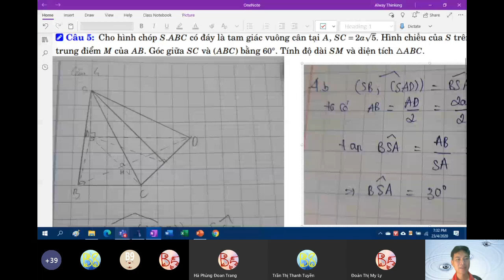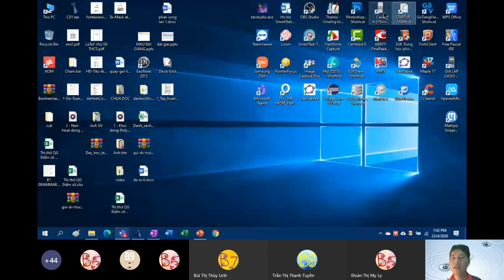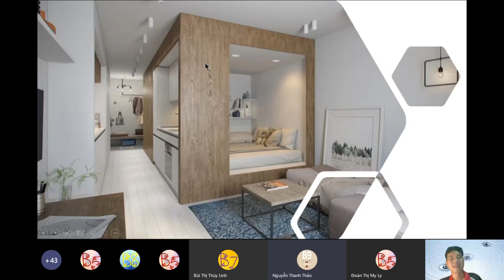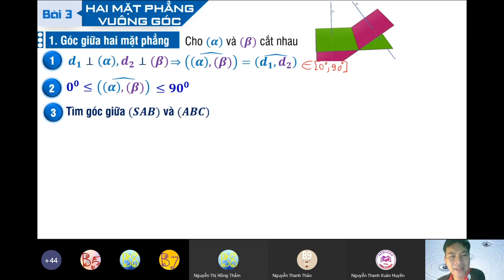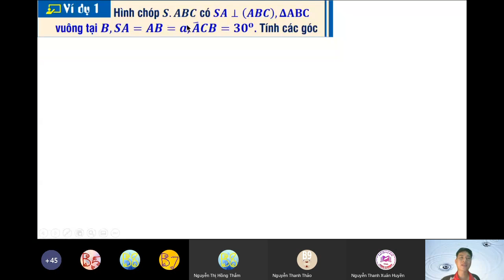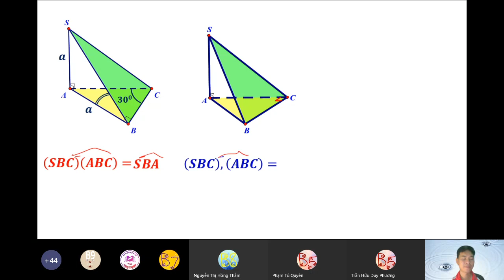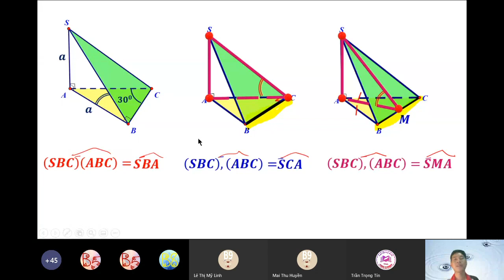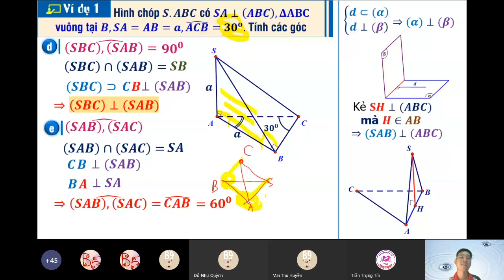Bài giảng: Góc giữa 2 mặt phẳng - Phần 1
Học Khác TV!  Sáng tạo là không ngừng suy nghĩ theo cách khác!
15 phút đầu: Sửa bài tập góc giữa đường thẳng và mặt phẳng.
Thời gian còn lại: Học góc giữa 2 mặt phẳng - Phần 1